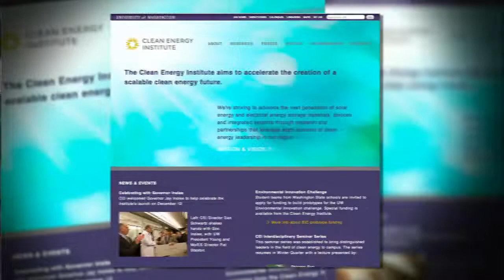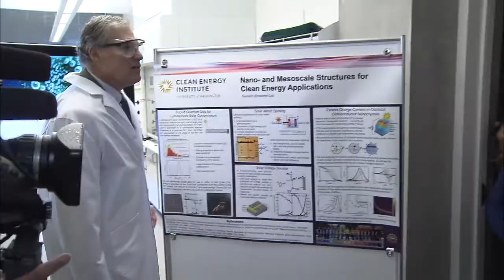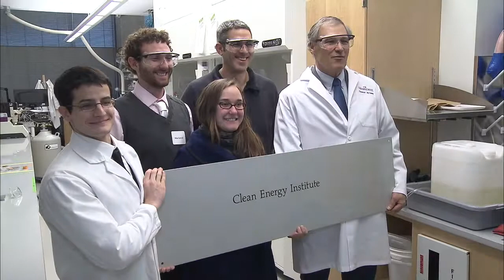UW|360 January 2014 - Clean Energy Institute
The state of Washington is leading the way in clean energy - and the University of Washington is playing a critical role. UW's "Clean Energy Institute" is developing efficient, cost effective solar power - and better energy storage systems. All of this became possible when our governor and state legislators allocated 6 million dollars to create the research center. Now, the best and brightest are coming here to the Northwest - to assist in the next big breakthroughs in clean energy.

01/23/2014

UW 360, University of Washington, Clean Energy Institute, Governor Jay Inslee